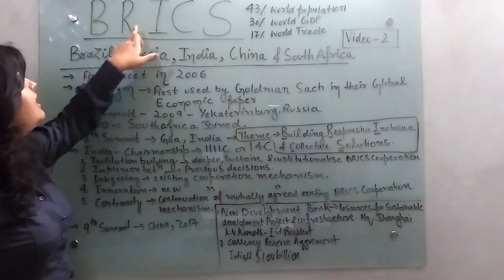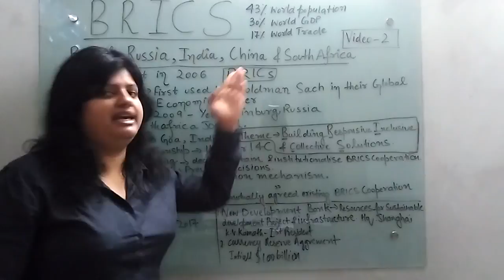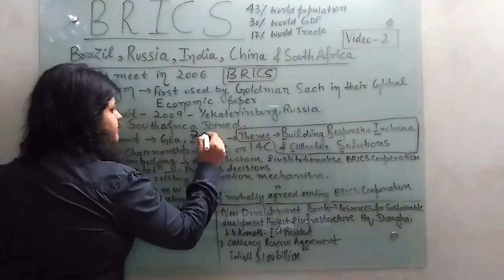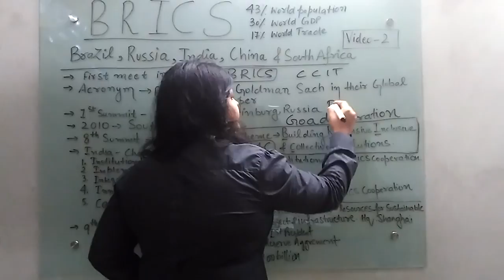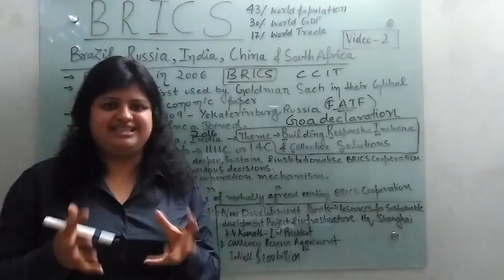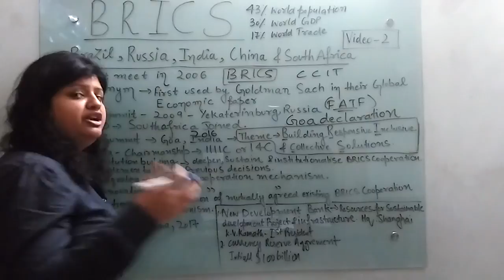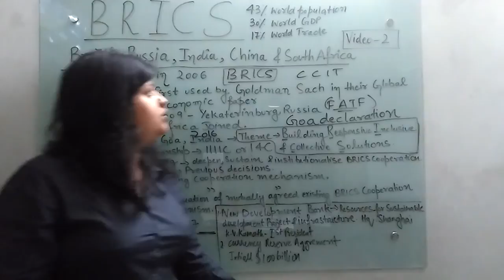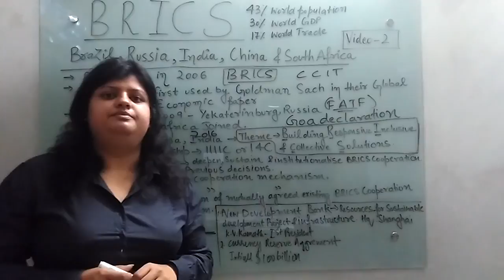brics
full information on BRICS